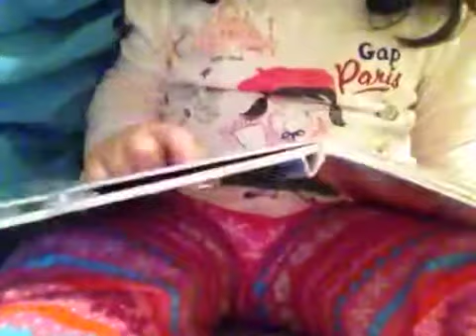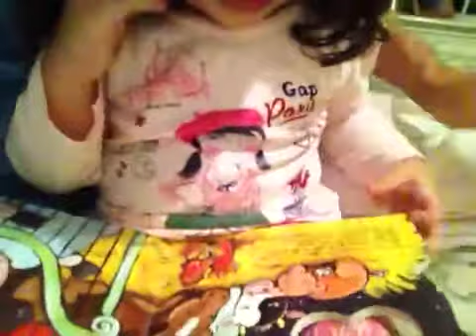Valentina learning animal names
Less than two years old